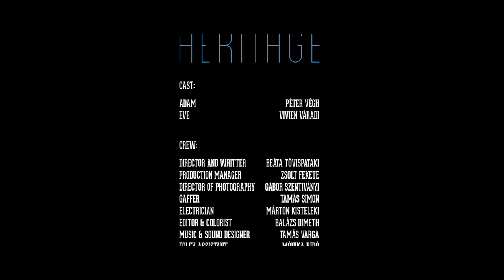Heritage (Örökség) Tövispataki Beáta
DIRECTOR AND WRITER: Beáta Tövispataki
CAST: Vivien Váradi, Péter Végh
PRODUCER: MFMI
DIRECTOR OF PHOTOGRAPHY: Gábor Szentiványi
EDITOR AND COLORIST: Balázs Dimeth
PRODUCTION MANAGER: Zsolt Fekete
SHOOTING SCRIPT: György Orosi
MUSIC & SOUND DESIGNER: Tamás Varga
FOLEY ASSISTANT: Mónika Bíró
ELECTRICAL DEPARTMENT: Tamás Simon, Márton Kisteleki
SET DESIGNER: Júlia Tövispataki, Sándor Gali
MAKE-UP ARTIST: Mária K. Gurmai
HAIRSTYLE: Katalin Birgés
SPECIAL EFFECT: Péter Polgár
ARTWORK: Tatlin
LOCATION MANAGER: Attila Boros- Paholcsek
THANKS: Dávid Géczi, Bettina Nágel, Alina Portnova, Attila Varga, Pesti Magyar Színház, Black Media